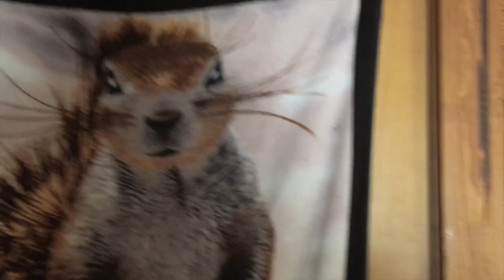THE FUTURE OF MARVEL? - Cinemuck E2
With only two big movies left before the climactic Infinity War, the question is raised...what will Marvel do after that?